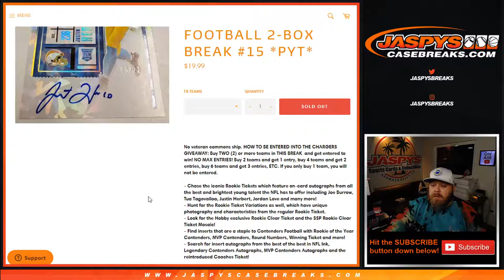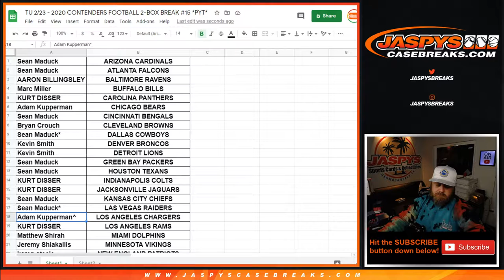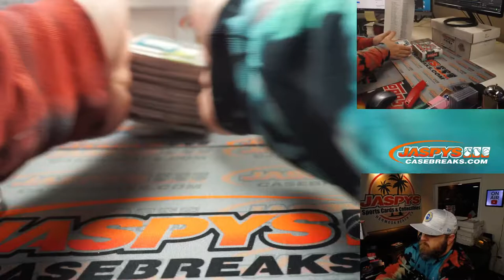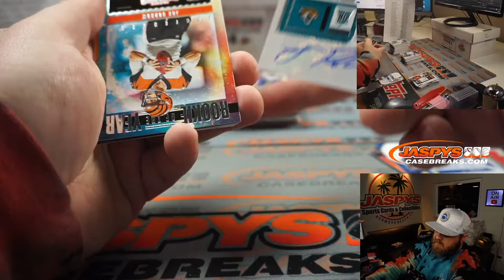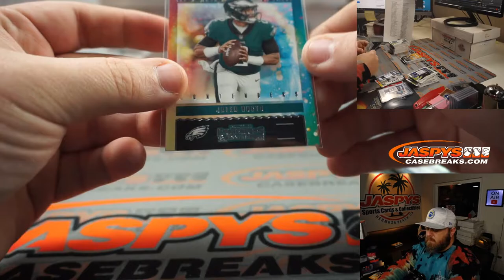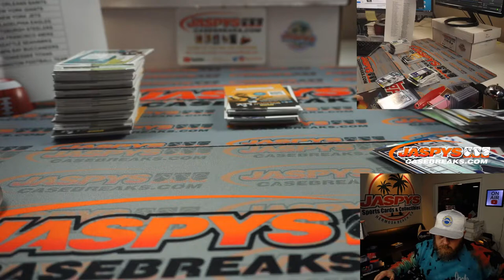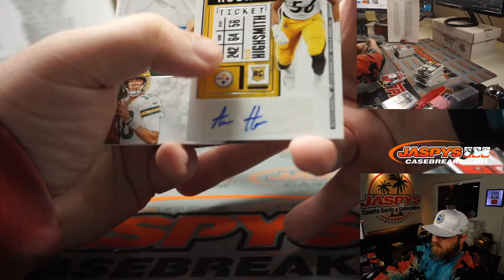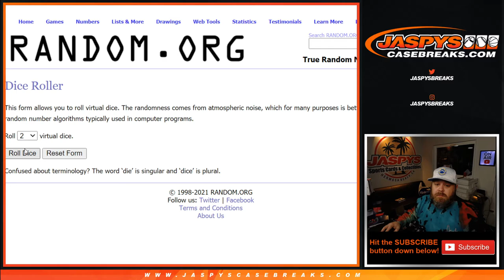TU 2/23 - 2020 CONTENDERS FOOTBALL 2-BOX BREAK #15 *PYT*